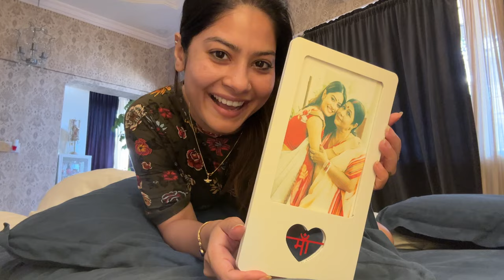HAPPY MOTHERS DAY VLOG | KRISHNA MUKHERJEE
mother's day vlog
mother's day
gift for mom
gift for mother's day
moms
mothers
love your mom
mother's day video
what to get for mother's day
tell mom you love her
why you should tell mom you love her
moms rule
mom life
message for mom
love mom